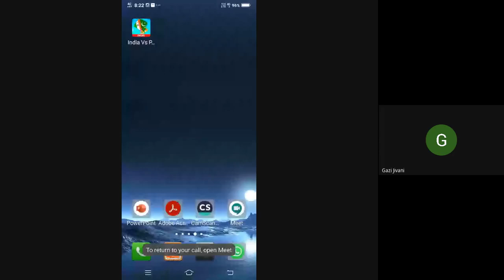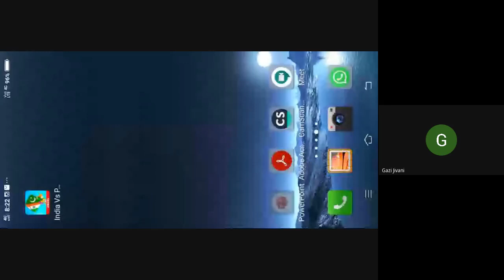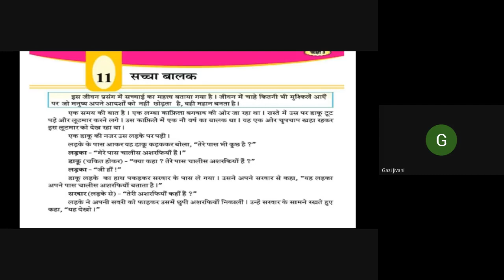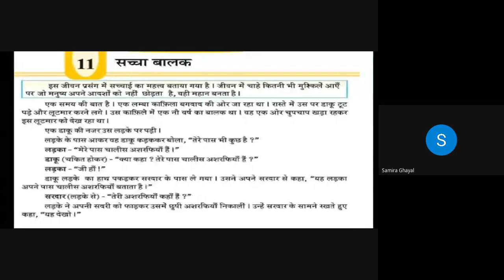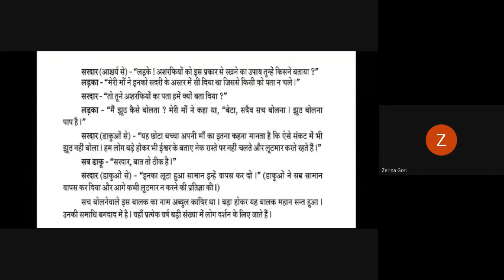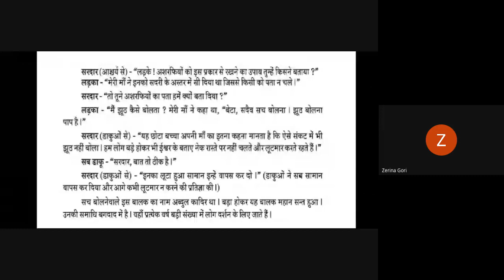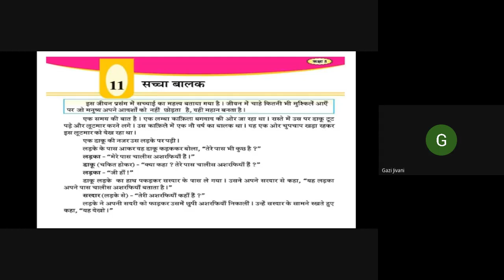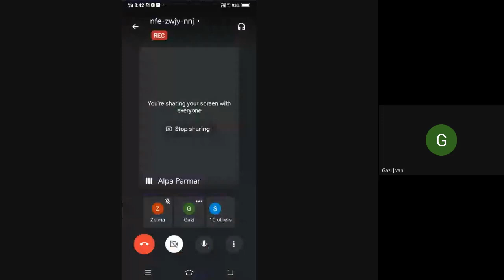Hindi 12th Jan 5th F